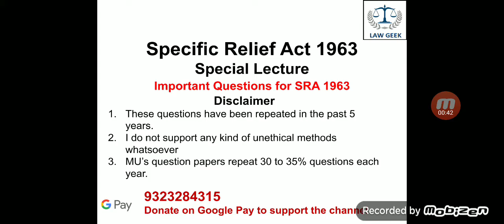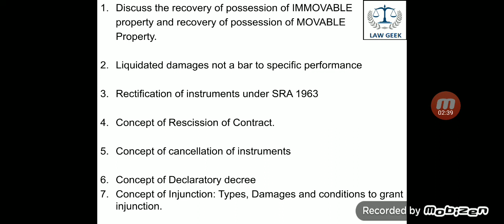Specific Relief Act 1963: Important questions